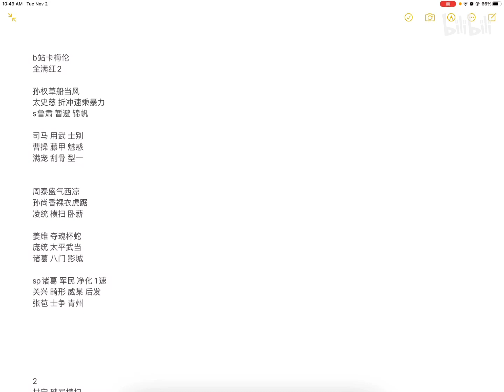【三国志战略版】这波CP枪你磕（氪）不磕（氪）？关兴张苞组队方案+满红五队配将方案！